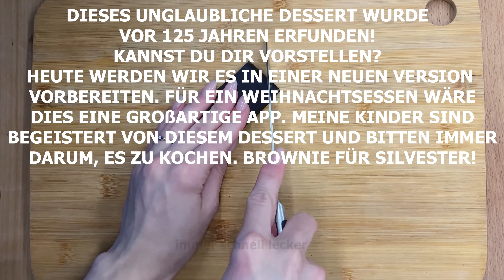Weihnachtsrezept DIY Weihnachtsbaumplätzchen! Neujahrs Brownie! # 182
DAS IST SUPER!!! Weihnachtsrezept! DIY-Kekse! Brownie für Silvester! # 182

Hallo Freunde!
Heute zeige ich dir, wie du deine eigenen Weihnachtsplätzchen backen kannst. Schokoladenkekse.
Dieses unglaubliche Dessert wurde vor 125 Jahren erfunden!
 Kannst Du Dir vorstellen?
Heute werden wir es in einer neuen Version vorbereiten. Für ein Weihnachtsessen wäre dies eine großartige Option. Schokoladenkeksbäume.
Brownie-Kekse - Weihnachtsbäume.
Ein interessantes Rezept für Kekskekse. Meine Kinder lieben dieses Dessert und werden immer gebeten, es zu machen, diese Kekse sind einfach mit Ihren eigenen Händen zu machen! Kekse für das neue Jahr! Ideen für Weihnachten. Brownie-Schokoladenkeks-Rezept!
Untertitel einschalten!
Zutaten:
- 200 Gramm Butter;
- 250 g dunkle Schokolade;
- 4 Eier;
- 120 g Zucker;
- 80 g Mehl;
- 60 g Nüsse. (Ich habe Walnüsse. Sie können Ihre Favoriten hinzufügen oder ersetzen).
zur Dekoration:
Glasur. Farbstoff (optional)
Pulver
Süßwarenperlen

Kochschritte:
1. Hacken Sie die Schokolade in kleine Stücke.
2. Trocknen Sie Ihre Lieblingsnüsse in einer Pfanne und schneiden Sie sie in kleine Stücke.
3. Butter und dunkle Schokolade in einem Wasserbad schmelzen. Bei schwacher Hitze umrühren und die Mischung auf 45 ° C bringen.
4. Brechen Sie die Eier in eine Schüssel und fügen Sie dort Zucker hinzu. Die Mischung 7 Minuten bei mittlerer Geschwindigkeit schlagen.
5. Gießen Sie die Schokoladen-Butter-Mischung in 3 Portionen auf die Eier und den Zucker. Alles glatt rühren. Dann nach und nach das gesiebte Mehl dazugeben. Nüsse ganz zum Schluss hinzufügen.
6. Dann die Form mit Pergament abdecken und den Teig hineingießen. Den Teig mit Frischhaltefolie abdecken. 6-8 Stunden kalt stellen. Aus dem Kühlschrank nehmen. Bei 160° 25-30 Minuten backen. Und die Hauptsache ist, im Ofen nicht auszutrocknen!
7. Schneiden Sie die Dreiecke aus dem Teig.
8. Wir dekorieren unsere Kuchen. Wir machen Weihnachtsbäume daraus.
Guten Appetit)))

Schreiben Sie in die Kommentare, wie Ihnen dieses Dessert gefällt?
Danke, dass du mein Video gesehen hast!
Ich freue mich auf Ihre Kommentare.
 Teilen Sie interessante Rezepte.
Dies ist sehr wichtig für die Entwicklung des Kanals!
🔔 Schalten Sie den Klingelton ein, um als Erster neue leckere Rezepte zu probieren
Leckere_Minute # Rezept # Christmas_Fruitcake # Brownie Cookies